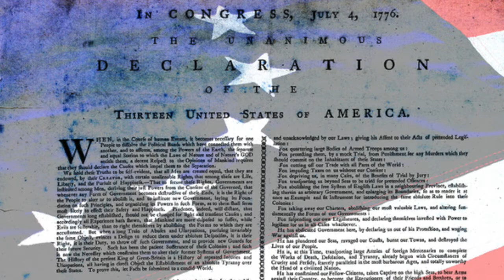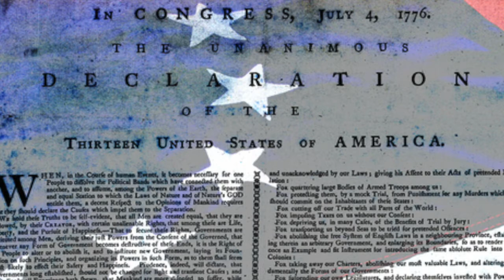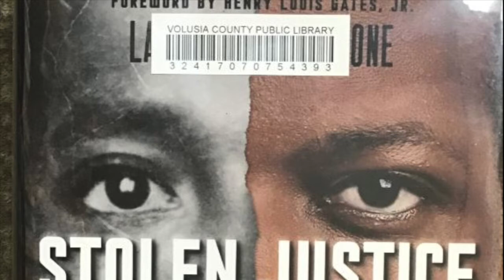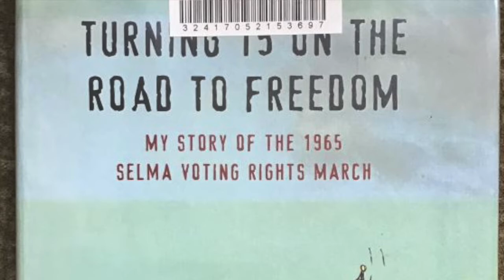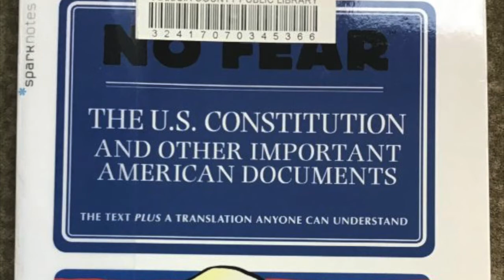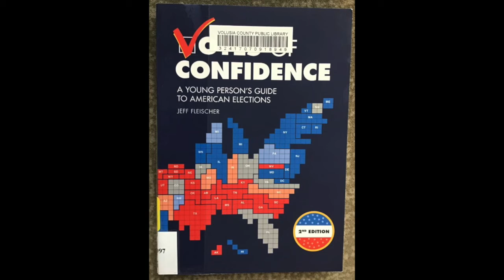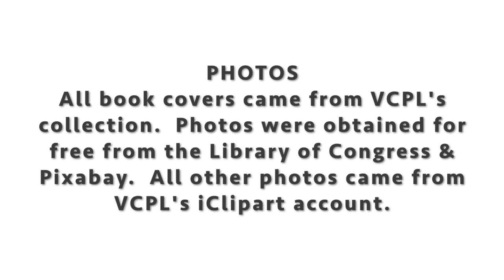Voting History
Leanette gives a glimpse into U.S. voting history.